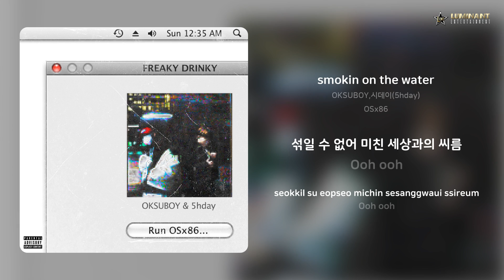OKSUBOY,시데이(5hday) - smokin on the water | 가사 (Lyrics)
Artist: OKSUBOY,시데이(5hday)
Track: smokin on the water
Album: OSx86
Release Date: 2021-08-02